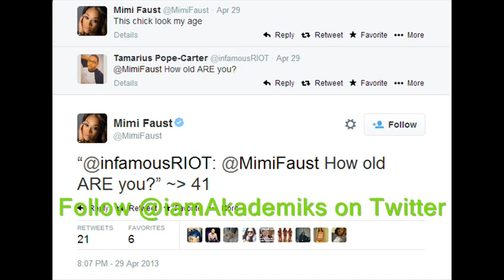42 Year Old LHHATL Star Mimi Faust Drops Barbaric SexTape!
DJ Akademiks speaks on 42 Year old LHHATL Star 'Mimi Faust' dropping a Demonic Sex Tape to re-establish her relevancy in the reality TV game. Check out the stills below.